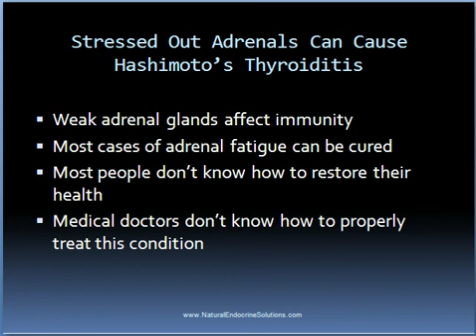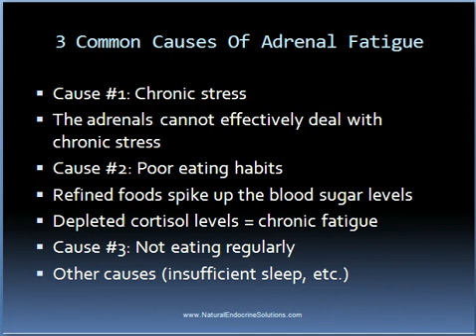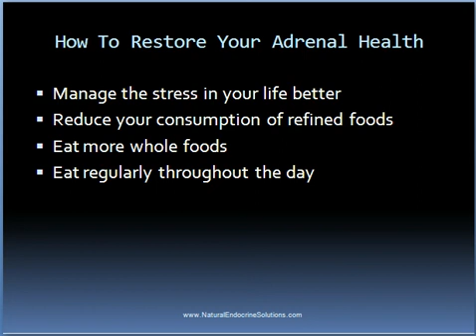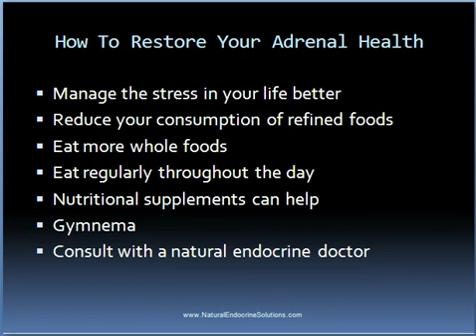Adrenal Fatigue & Hashimoto's Thyroiditis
If you have adrenal fatigue and Hashimoto's Thyroiditis, this video will show you how to use natural treatment methods to restore your health back to normal.  Most people with Hashimoto's Thyroiditis take synthetic or natural thyroid hormone to manage the symptoms, and many people with adrenal fatigue just live with the symptoms.  But many people with these conditions can be cured by getting to the underlying cause of the disorder.